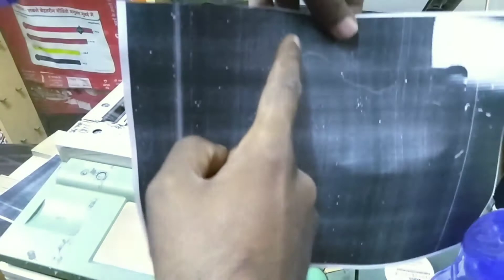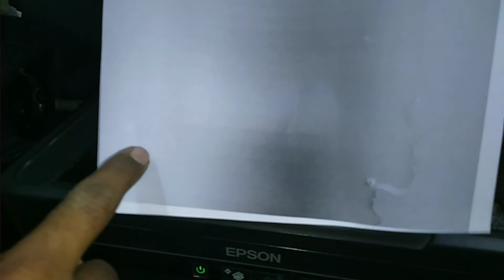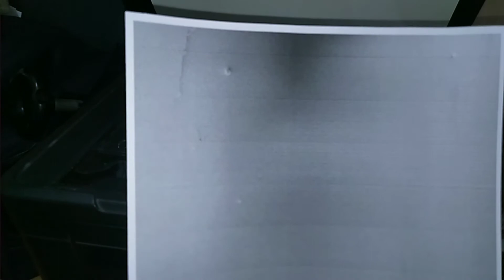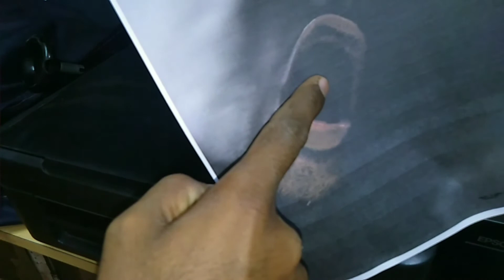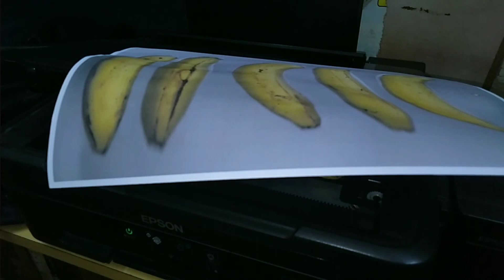Is It Possible To Photocopy water-? क्या पानी की फोटोकॉपी निकाली जा सकती है?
Hello guys, is video me humne water ki zerox photocopy nikalne ki koshish kari hai.